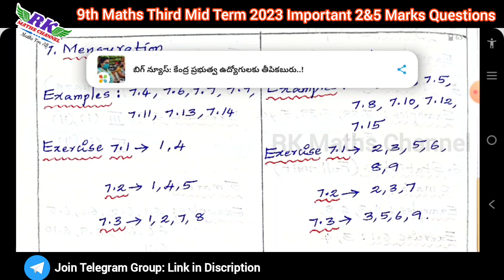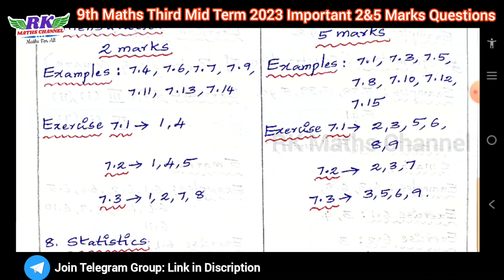TN 9th Maths|Third Mid-Term Exam 2023|Important 2 and 5 Marks Questions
PDF LINK:
9th Maths Third Mid-Term Exam 2023 Important 2 and 5 Marks Questions